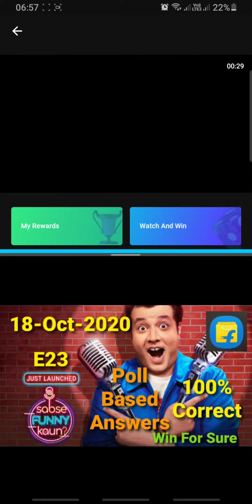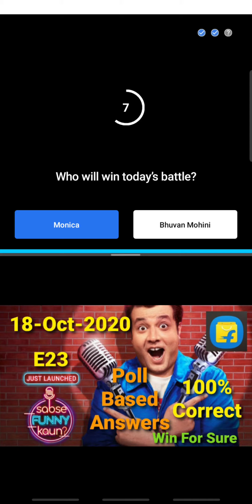Sabse Funny Kaun?- Flipkart E21 | 18-Oct-2020 | Monica vs Mohini | 100% Correct Poll Based Answers